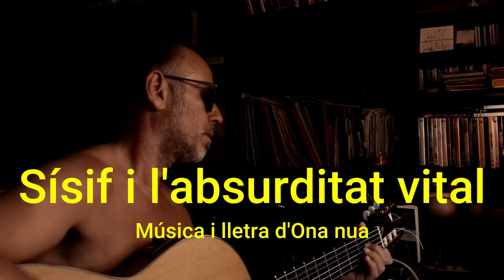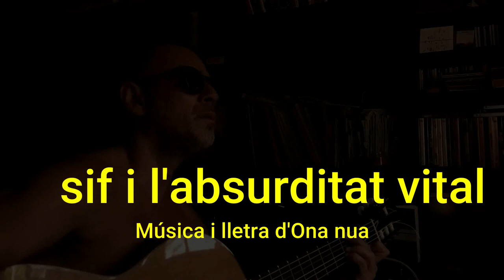Sísif i l'absurditat vital (Música i lletra d'Ona nua)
Gravat amb el mòbil el 29 d'agost de 2020

Sísif i l’absurditat vital (Ona nua)

Dolços els braços que vull que m’acullen avui.
Plúmbic el pes en el pit que em mutila l’humor i l’amor.
Tots els problemes del món els he provocat jo.
Sísif pujà fins al cim i no hi trobà trellat.

És l’absurditat vital que et bloqueja de tant en tant
i no et permet surar.
És un obsessiu esforç per trobar-li sentit
a alçar-te pel matí del llit.

Tries la corda, el verí, l’haraquiri o el salt al buit.
Per uns seràs un covard, per altres un heroi nipó.
Mishima ho va fer abans i es va immortalitzar.
Són les misèries morals o el turment dintre del teu cor.